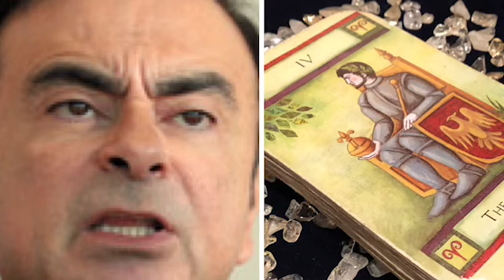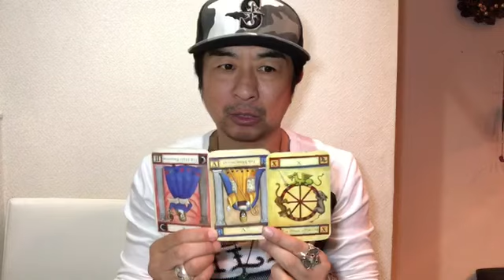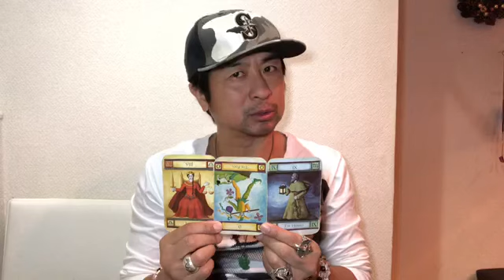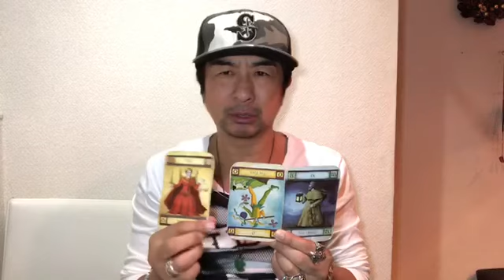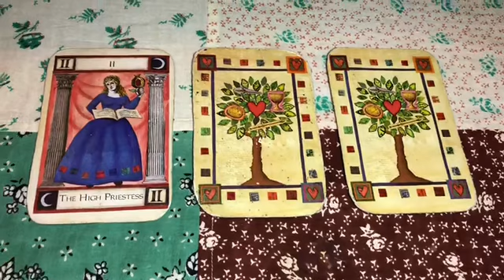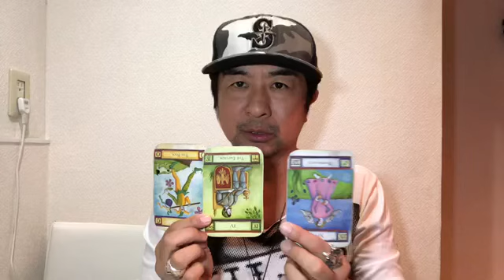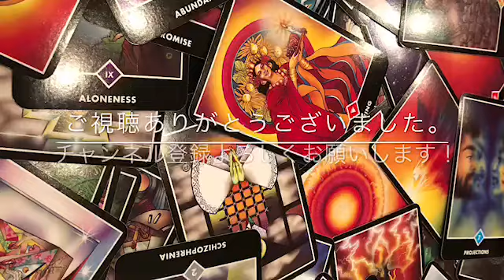カルロスゴーン氏と日産がどうなるのか占った！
カルロスゴーン氏が収入の過少申告で逮捕されましたが、彼と会社がどうやってしまうのかタロットで占いました。